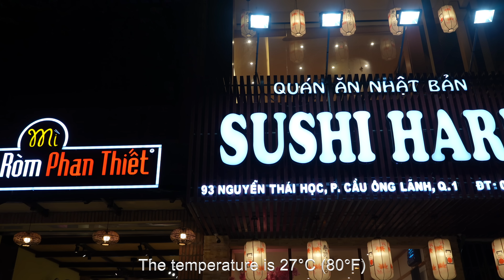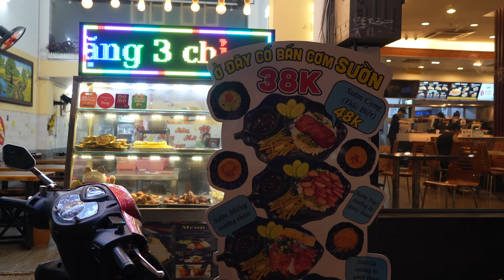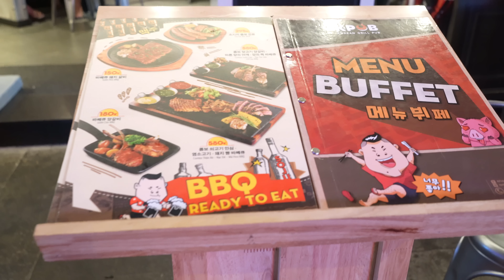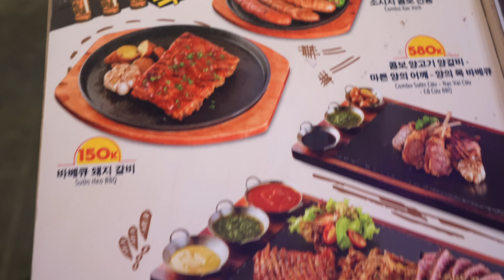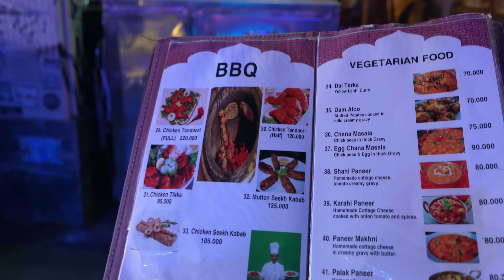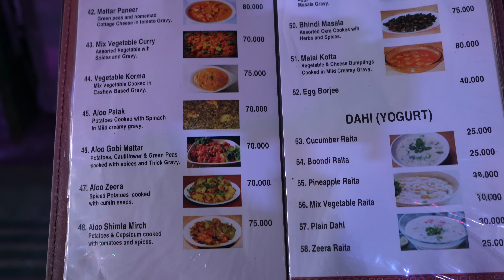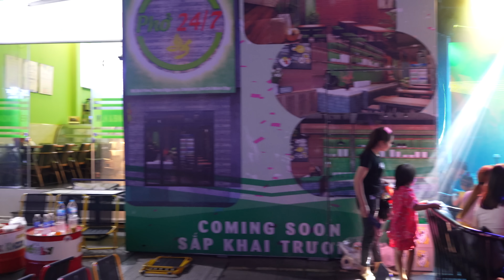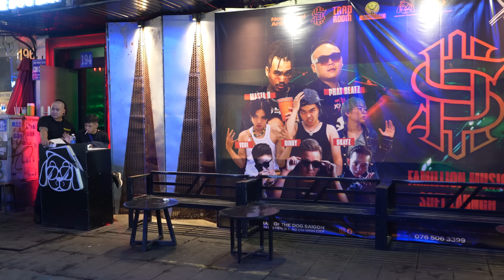Ho Chi Minh city Nightlife, Bui Vien Walking Street many pretty girls